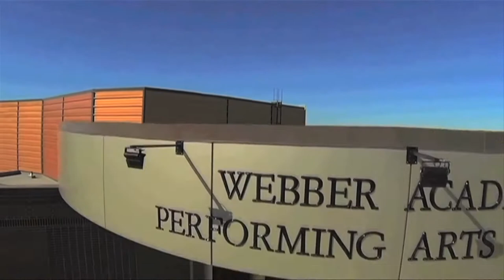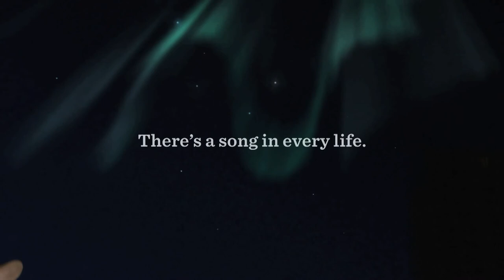The Leahys SCS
Canadian Recording Artists The Leahys perform live at the Webber Academy Performing Arts Centre in Calgary, Alberta for Stampede City Sessions